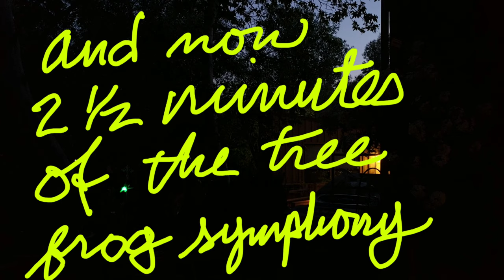CROUCHING ART DIRECTOR HIDDEN TREE FROG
A dreamy contemplation of the California Tree Frogs at Brookview Village during mating season from late March to early August 2019.